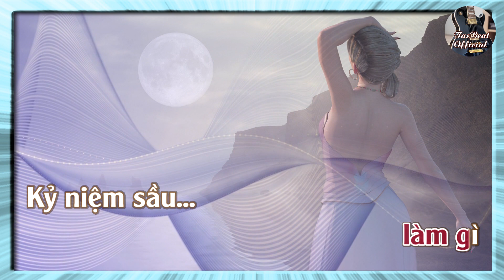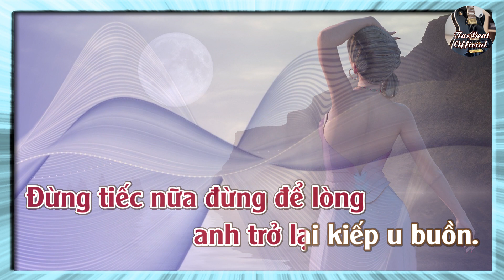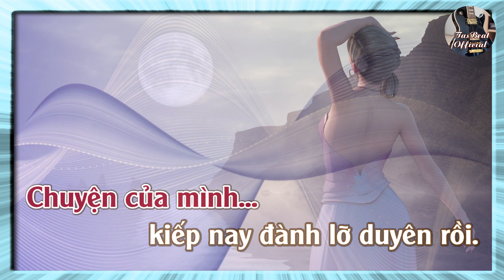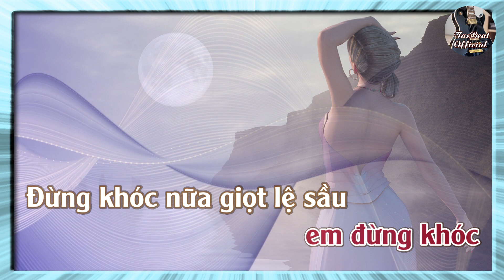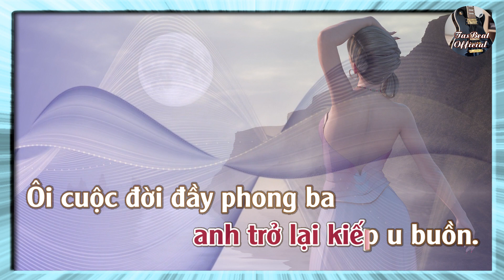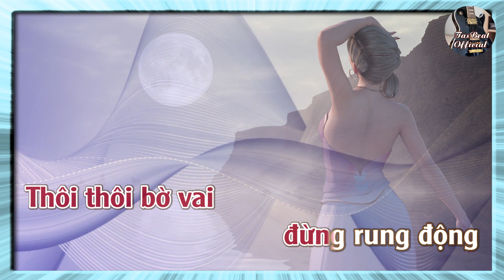Karaoke Thôi (Tango) Tone Nữ Thấp | TAS BEAT